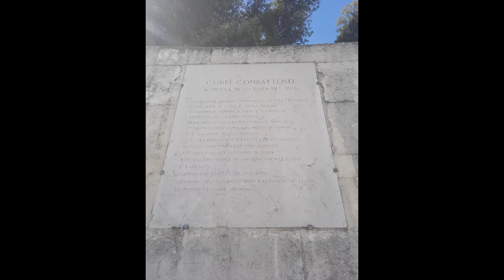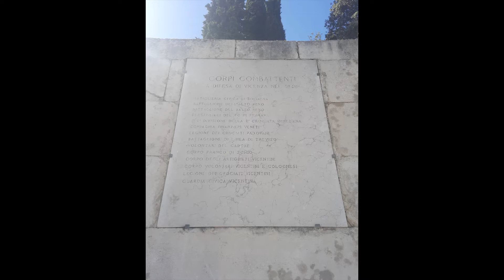Le Campane del Santuario della Madonna di Monte Berico, Viale Dieci Giugno 87, Vicenza VI, Italia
Link della pagina principale del canale youtube Mattia/Link to the main page of the youtube channel Mattia

Link della pagina principale del canale youtube Aleadda/Link to the main page of the youtube channel Aleadda

Link della pagina principale del canale youtube Alessandro Ravasio/Link to the main page of the youtube channel Alessandro Ravasio

Link della pagina principale del canale youtube Theairoldman94/Link to the main page of the youtube channel Theairoldman94

Link della pagina principale del canale youtube Bells & Cloches/Link to the main page of the youtube channel Bells & Cloches

Link della pagina principale del canale youtube Bele92/Link to the main page of the youtube channel Bele92

Link della pagina principale del canale youtube ChristiansXXIX/Link to the main page of the youtube channel ChristiansXXIX

Link della pagina principale del canale youtube Paolo Branchi/Link to the main page of the youtube channel Paolo Branchi

Link della pagina principale del canale youtube Davide Campanaro26/Link to the main page of the youtube channel Davide Campanaro26

Link della pagina principale del canale youtube Campanaro29/Link to the main page of the youtube channel Campanaro29

Link della pagina principale del canale youtube CampanaroMax dindondan/Link to the main page of the youtube channel CampanaroMax dindondan

Link della pagina principale del canale youtube Campanaro Nembrese/Link to the main page of the youtube channel Campanaro Nembrese

00:00 Intro
02:08 Suonata con le Campane a Martelletto delle Ore 11:45
03:40 Distesa ad Una Campana per l'Inizio della Messa delle Ore 12:00

The Bells of the Church Sanctuary of the Madonna of Monte Berico, Road Dieci Giugno 87, Vicenza VI, Italy

Sistema di Movimento delle Campane/Movement System of the Bells: Veronese

Concerto di 13 + 2 (La³ e Fa⁴) campane in Si² Daciano Colbachini -    Padova 1821
Si² Vittorio Veneto 1947
Re♯³, Sol♯³, La♯³, Si³ e Do♯⁴ - Padova 1991
Re♯⁴ - Padova 1993
Mi⁴ - Padova 1997
Fa♯⁴ - Padova 1999
La³ - Padova 2000
Sol♯⁴ - Padova 2001
Fa⁴ Fracaro Arte - Vicenza 2007

Canzone utilizzata nella Intro del Video nella parte delle Immagini dell'Ascensore/Song used in the Intro of the Video in the part of the Images of the Elevator: Itro & Tobu - Cloud 9

Link del video Youtube della Canzone utilizzata nell'Intro del Video/Link to the Youtube video of the Song used in the Intro of the Video

Video registrato il giorno Domenica 18 Settembre 2022 alle Ore 11:45 con il dispositivo Samsung Galaxy A51/Video filmed on Sunday 18 September 2022 at 11:45 with the device Samsung Galaxy A51

Link della pagina principale del canale youtube ETB (Elevators, Transports, Bells)/Link to the main page of the youtube channel ETB (Elevators, Transports, Bells)